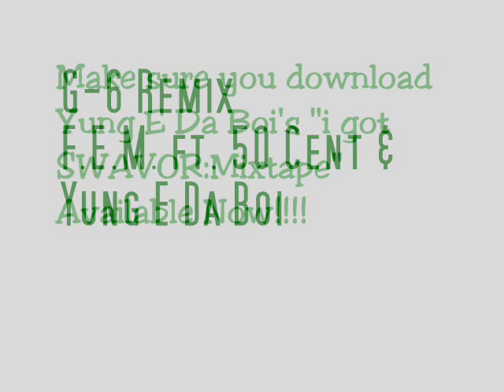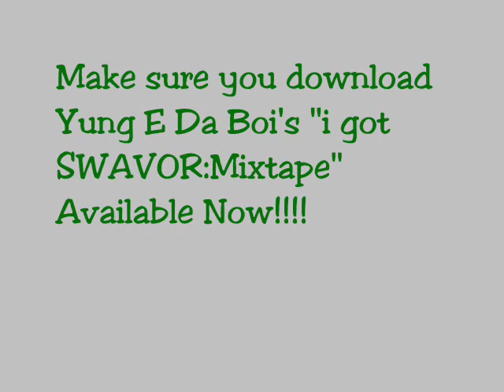FAR EAST MOVEMENT-Like a G6 Remix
FEM ft. 50 Cent and Yung E Da Boi
Follow Yung E Da Boi @yunge316